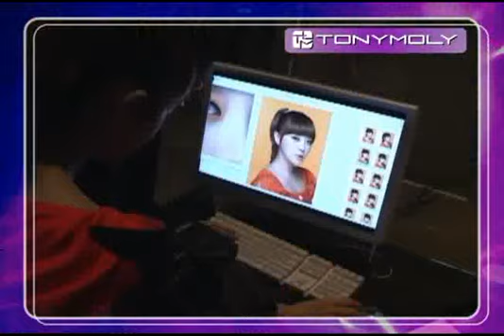110225 Tony Moly Vividy Pop photoshoot BTS - Brown Eyed Girls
110225 Tony Moly photoshoot BTS - Brown Eyed Girls